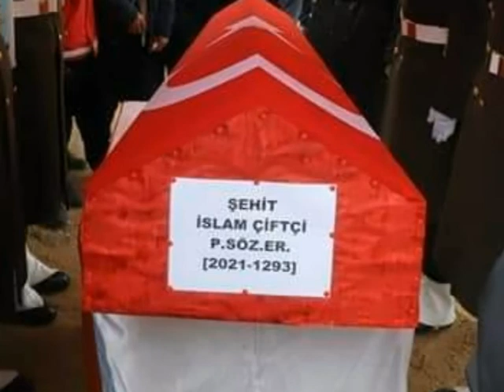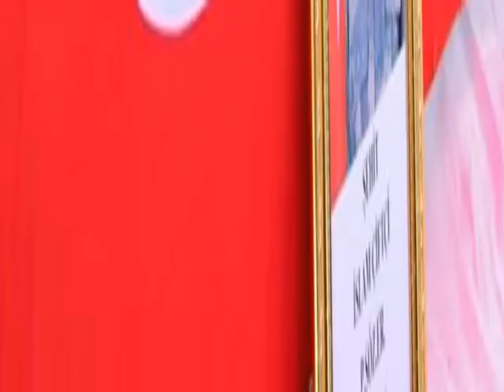Şehit İslam ÇİFTÇİ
Irak’ın kuzeyi Hakurk bölgesinde bölücü terör örgütü mensuplarıyla çıkan çatışmada şehit olan Andırınlı Piyade Sözleşmeli Er İslam Çiftçi, tekbirlerle ebediyete uğurlandı.